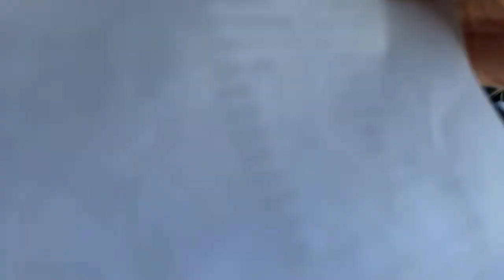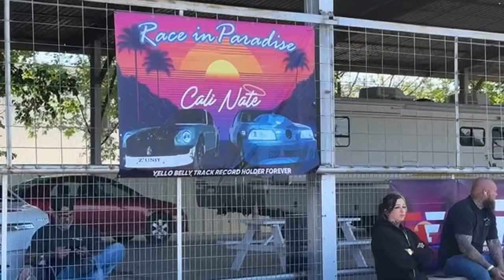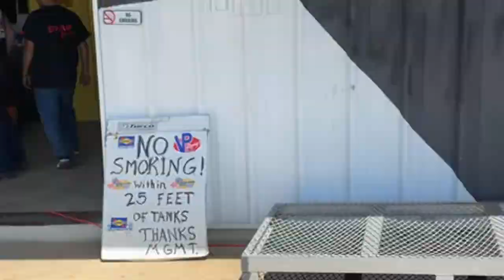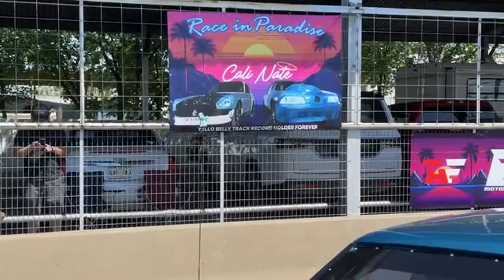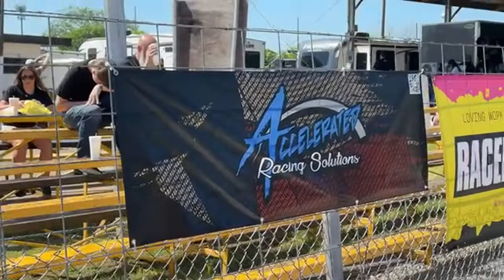Small Tire Gangster’s-Struggle City Yello-Belly Part 1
huge No prep drag racing action coming to your live from Yello-belly street outlaws to street racing legends trying to win that huge pay out big money on top small tire gangsters is going to get wild come hang out with us and watch the show please like share and subscribe to the channel for more great racing actionJoin this channel to get access to perks: